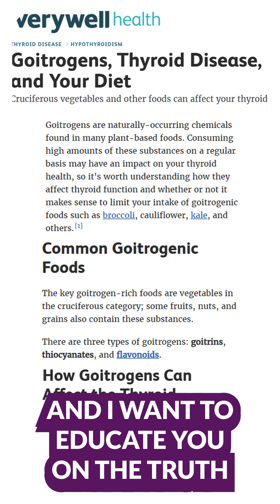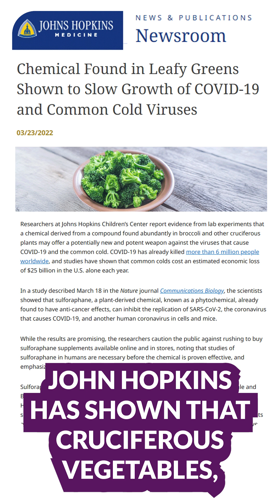Are Cruciferous Vegetables Bad For Your Thyroid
NUTRITION MYTHOLOGY FACT CHECKING!
Have you heard or read that cruciferous vegetables should be avoided because they are bad for the thyroid, or goitrogens?
At the same time, you hear how cruciferous vegetables have profound benefits for the brain, the heart, and are anti-cancer and more.
So what is the truth? Are they good or bad? Do you have to sacrifice your thyroid to protect the rest of your body? Or has there been some misunderstanding of the science?
You CAN and SHOULD nourish yourself with cruciferous veggies, AND make sure you get your iodine needs met. The results in my clients is that they can reverse Hashimoto's, and usually reduce (and often eliminate) their need for thyroid hormones.
This video should help explain the science behind the mythology and how to maximize the health of your thyroid and your entire body!